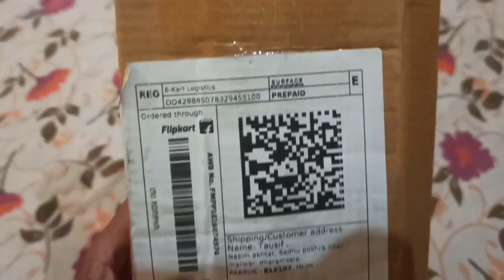My New Parcel📦I Related to Vlog, Photo ,etc😍I VLOGS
gorilla tripod unboxing shorts
best tripod,unboxing

motivate me @souravjoshivlogs7028